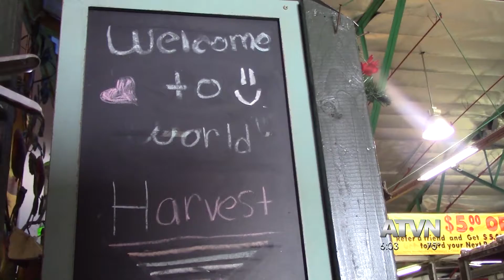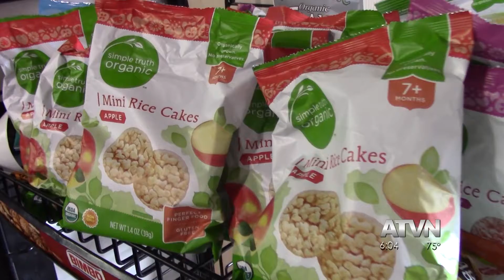Food Bank Moving// Rebecca Patterson